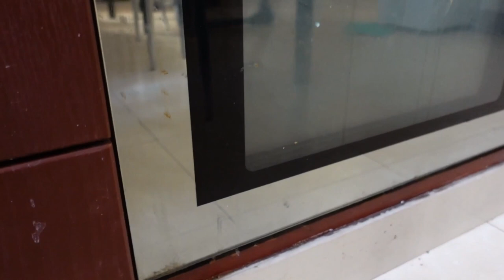Studying and working in Starbucks / NIGHT LIFE WITH BABY/Swimming pool with Liam 😍